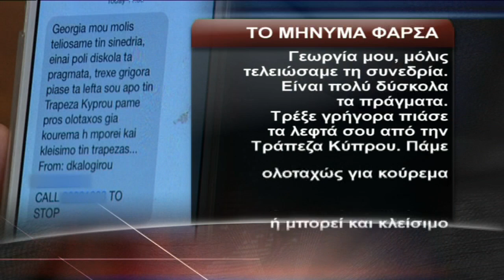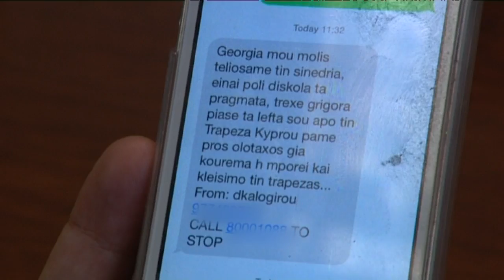Φαρσέρ αναστάτωσαν την Κύπρο με μηνύματα περί κουρέματος